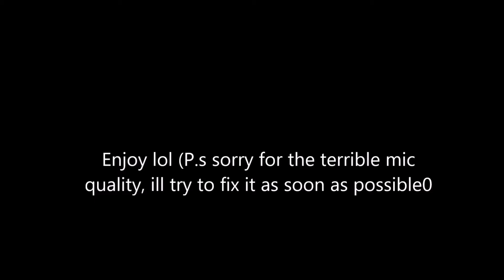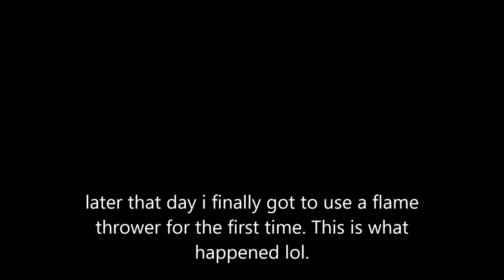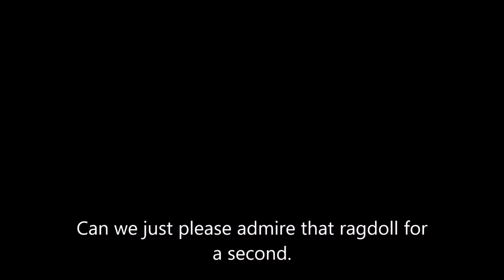Messing around in battlefield 5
I have not uploaded in a while, hope you guys enjoyed this video!